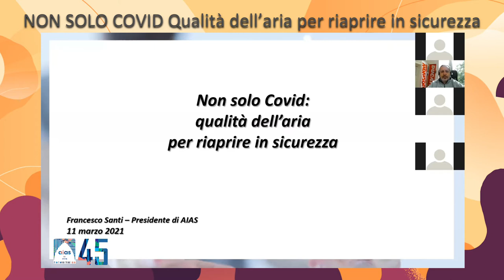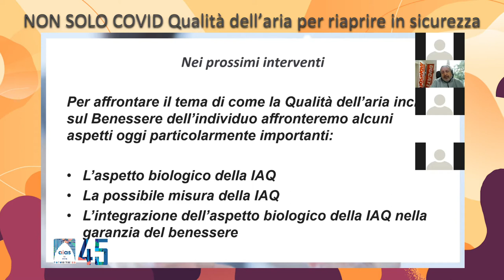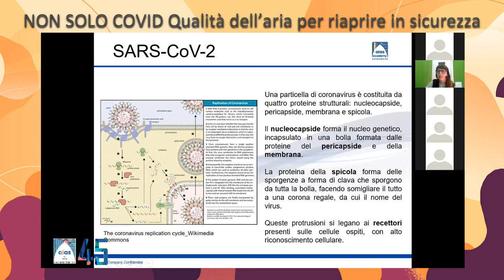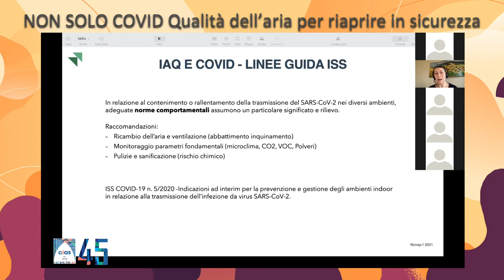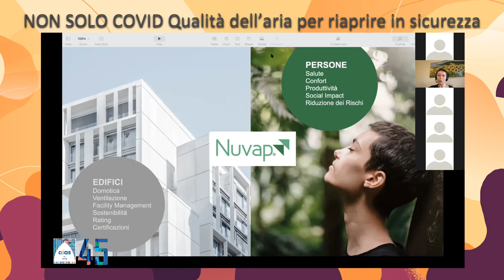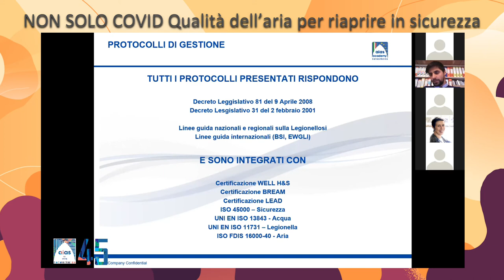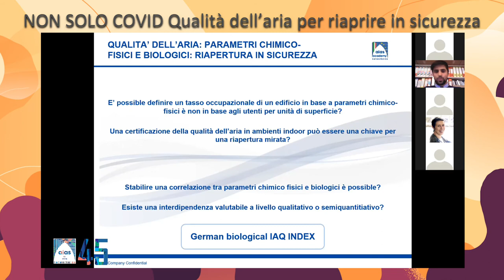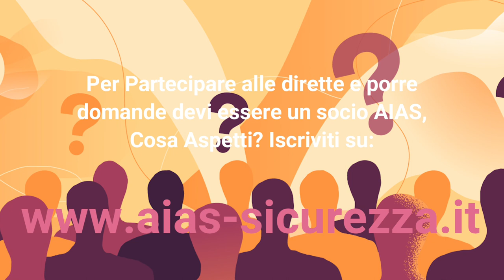St.2/2021 Puntata 07 NON SOLO COVID: Qualità dell’aria per riaprire in sicurezza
L’attuale pandemia ha messo in luce come l’attenzione al mondo biologico debba essere una tematica centrale negli ambienti di vita e di lavoro.

La gestione del rischio biologico e il monitoraggio della qualità dell’aria in ambienti indoor è quindi fattore cruciale non solo per un adempimento normativo ma anche per assicurare un ambiente che garantisca il benessere dei presenti.
La letteratura in materia è ricca e le nuove tecnologie di monitoraggio in continuo suggeriscono nuovi approcci di gestione e certificazione del benessere della persona.
L’implementazione gestionale e tecnologica apre pertanto nuovi orizzonti a possibili diversi punti di vista sulla tematica di gestione pandemica in ambienti indoor e traccia la strada per una riapertura in sicurezza.

Il presente videoforum si è svolto il giorno 11 marzo 2021 ha tentato di approfondire questi argomenti.

Relatori:
- Francesco Santi - Presidente Aias
- Antonella Santoro - Direttrice Nuvap
- Elena Sasdelli - Microbiologa
- Davide Busico – Risk Assessor

per partecipare alle prossime dirette è necessario essere un socio AIAS.